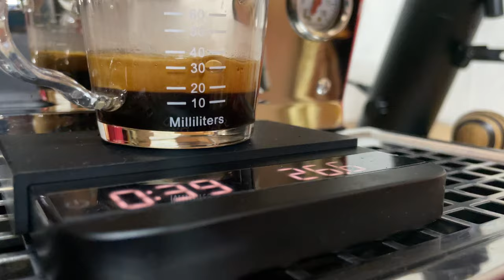First week with Lagom P64, what the puck impression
I am still playing around with the grinder, so far so good. The extraction can be better.